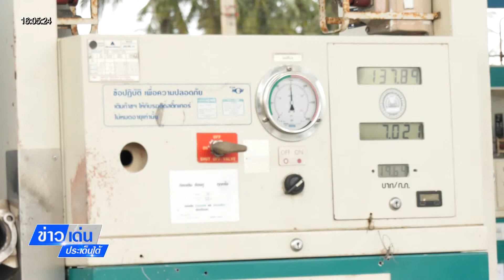ข่าวเด่นประเด็นใต้ 27 มี.ค. 65 - ประชาชนในพื้นที่ จ.ภูเก็ตพอใจ 10 มาตรการเยียวยารอบใหม่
ข่าวเด่นประเด็นใต้ 27 มี.ค. 65
ประชาชนในพื้นที่ จ.ภูเก็ตพอใจ 10 มาตรการเยียวยารอบใหม่